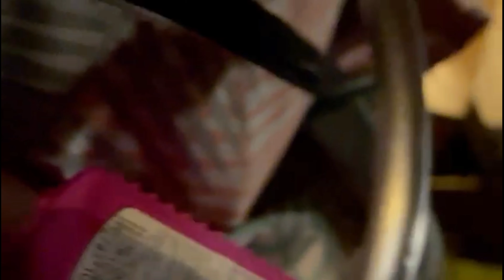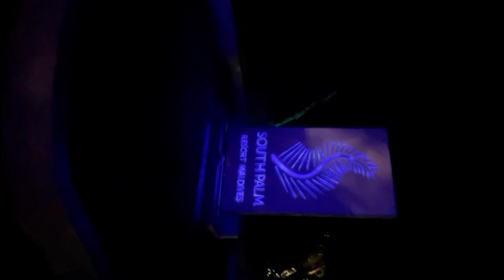Maldives trip | మాల్దీవులు ట్రిప్ | Ghanta Vari Kodalu